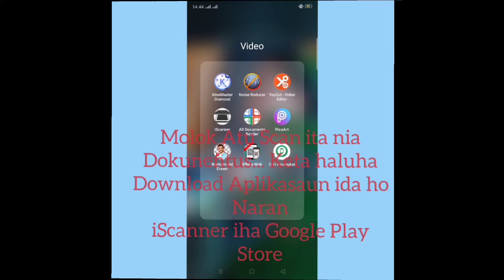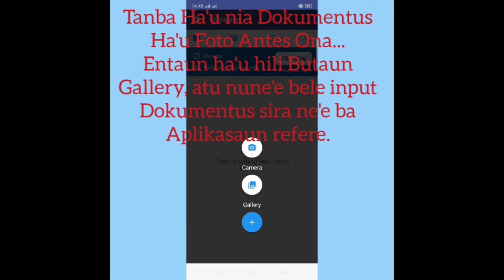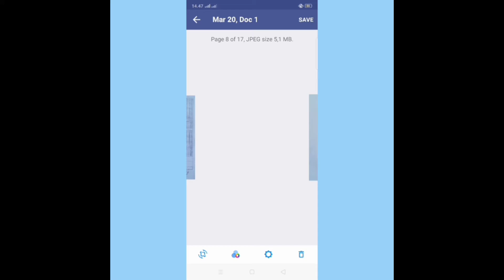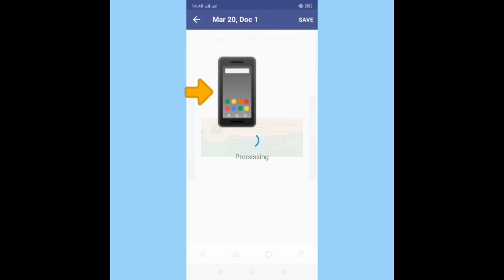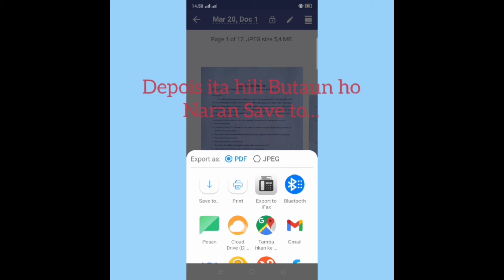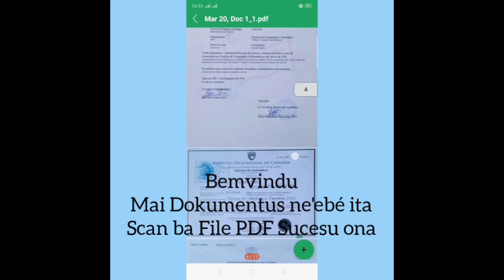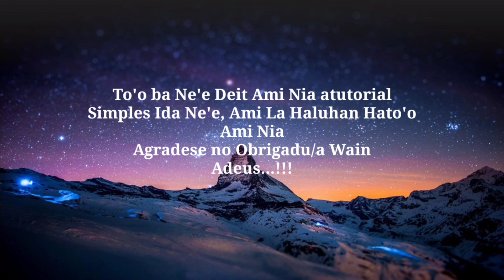Maneira Scan Dokumentus ho Tipu PDF Utiliza Aplikasauni Scanner Iha Telemovel, Lalais no Fasil.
Maneira Scan Dokumentus ho Tipu PDF Utiliza Aplikasauni Scanner Iha Telemovel, Lalais no Fasil Atu Aplika ba Vaga ne'ebé liu husi Via Email.
Ba maluk sira ne'ebé maka akompaña video ne'e keta haluha suporta ami nia Channel ne liu husi:
Koment
Obrigadu/a